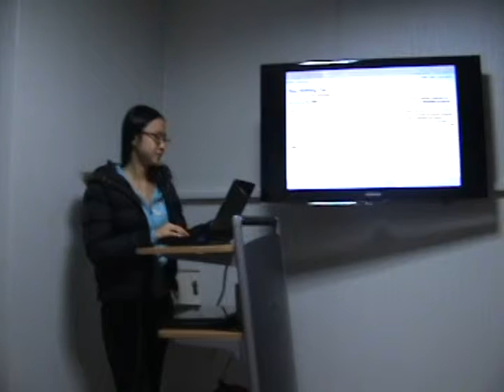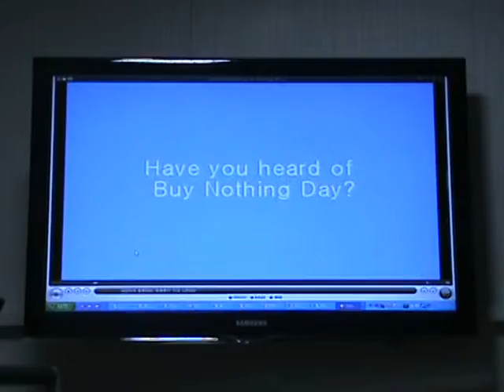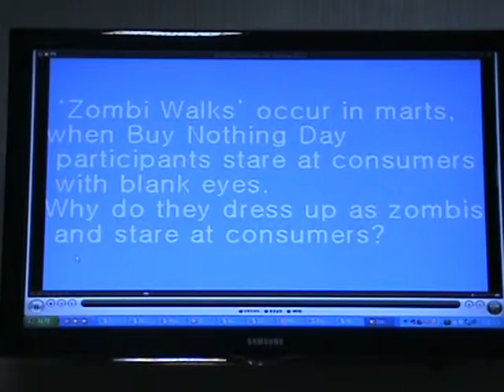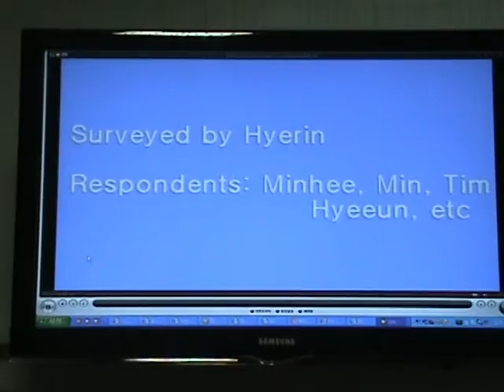Hyelin 6 30